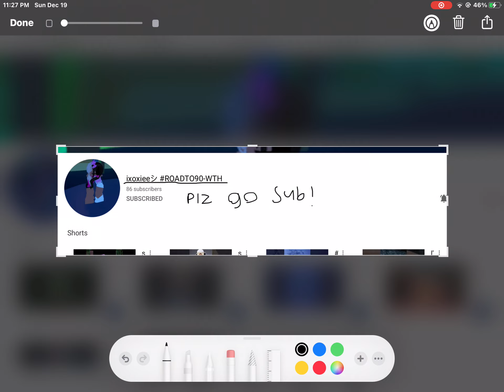Another shoutout LOL😭💞